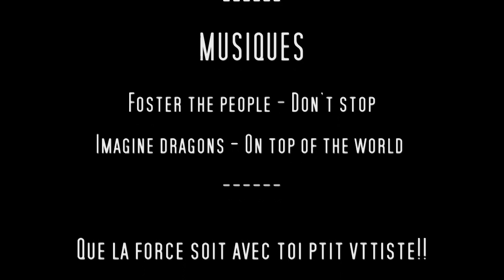2015 02 21 CaniVTT